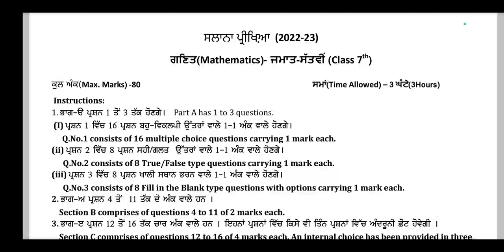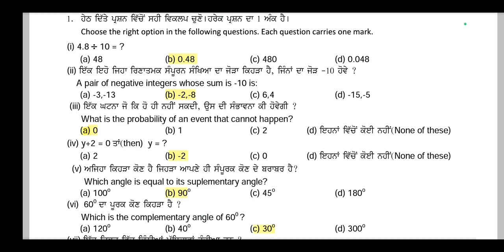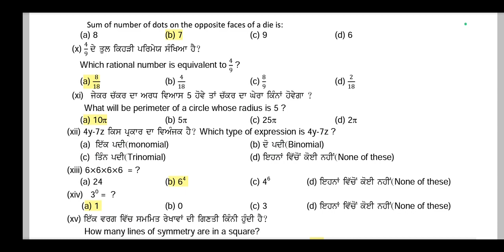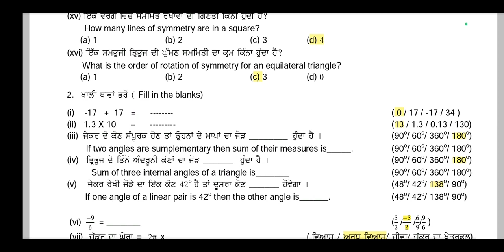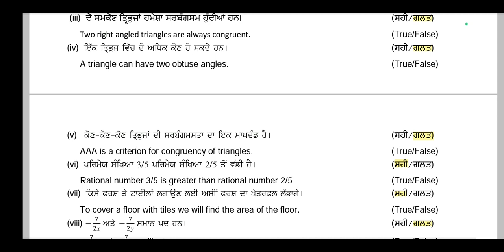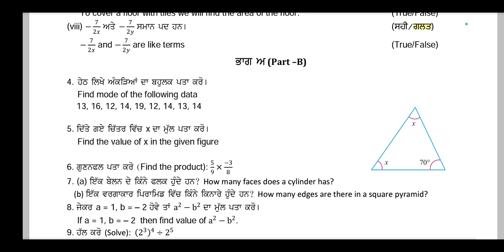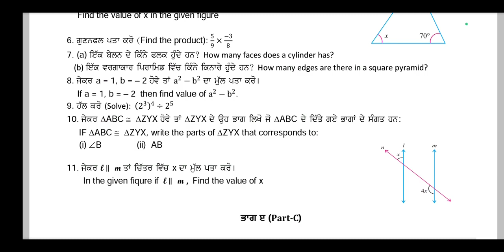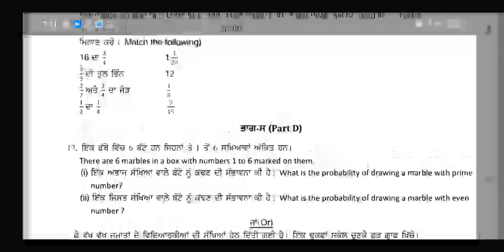PSEB 7th class math final paper 2023 | 13 March 2023 | with solution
PSEB 7th class math final paper 2023 | 13 March 2023 | with solution | 7th class paper

This Video is for punjab school students for    revision of exams 2023 if you want to know watch our Full video... @hkupdate3740

• Punjabi board final paper 2023
• pseb 7th class math 13 March final paper
• pseb 7th class math paper 13 March 2023 final
• pseb 7th class 13 March final paper math
• 7th class math 13 March final real paper 2023
• pseb math real paper class 7th
• 7th class math 13 March final paper pseb
• punjab board 7th class math real 13 March final paper
• pseb class 7th math sample paper 13 March final paper
• pseb 13 March final exam class 7th math
• pseb 13 March final paper 2023 7th class
 • pseb 7th class 13 March final question paper 2023
• 7th class math paper very important question 13 March 2023
• pseb 7th class math real paper 13 March final question paper
• 7th class math paper
• pseb 7th class math paper 13 March final paper
• 13 March final paper class 7th math
• math paper full solved pseb 7th class
• 7th class math 13 March final paper full solved important question 2023

• pseb 7th class math final paper
• pseb 7th class mathematics paper  2023 final
• pseb 7th class  final paper mathematics
• 7th class math final real paper 2023
• 7th class math final paper pseb
• punjab board 7th class math real  final paper
• pseb class 7th math  sample paper  final paper
• pseb  final exam class 7th math
• 7th class math paper very important question
• pseb 7th class math real paper  final question paper
• pseb 7th class math paper final paper
•  final paper class 7th math
• 7th class math final paper full solved important question 2023

👉 7th class mathematics paper
👉 7th class mathematics paper solution
👉 7th class math paper full solved
👉 7th class math paper 13 March
👉 7th class math paper soultion 13 March
👉 7th class math paper full solved video 13 March
👉 7th class math paper 13 March 2023
👉 7th class math paper soultion 13 March 2023
👉 7th class math paper soultion  2023
👉 7th class math paper full solved video 2023
👉 7th class math real paper 2023
👉 7th class math real paper 13 March 2023
👉 7th class math real paper